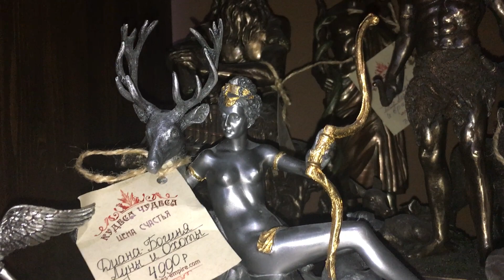Новый помощник на Йоль.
В приближении Йоля каждой Ведьме и Ведуну необходимо обзавестись новым Помощником, для того чтобы вступить в следующий год обновлённым!

Вы сможете выбрать себе друга по душе, в зависимости от того каких качеств не хватает Вам, он с радостью с Вами поделится. Подумайте о том, чего Вам не хватает, каким Вы видите себя в следующем году и приходите за соответствующим Богом.

Вы получите мощную защиту Бога или Богини, а так же его Силу и покровительство. Каждый из них одухотворён и ждёт переезда в новый Дом. Все они с нетерпением ждут вступления в работу!

Ещё каждого из посетителей ожидает сюрприз от Алёны Полынь!

Приглашаем вас в Центр Парапсихологии Алёны Полынь.

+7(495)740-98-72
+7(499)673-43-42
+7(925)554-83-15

=== ПОЛЕЗНЫЕ ССЫЛКИ ===
Кудеса-Чудеса: